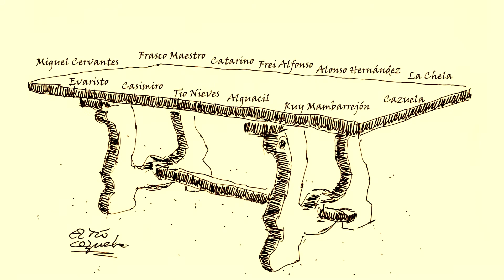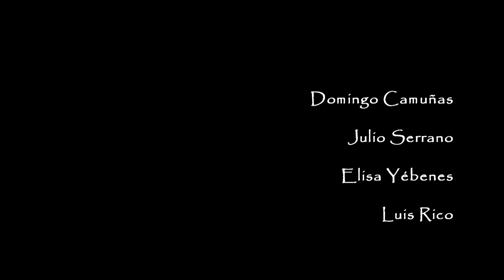Intro Pruebas La Chela Aconteceres